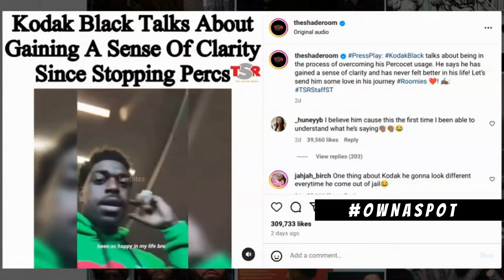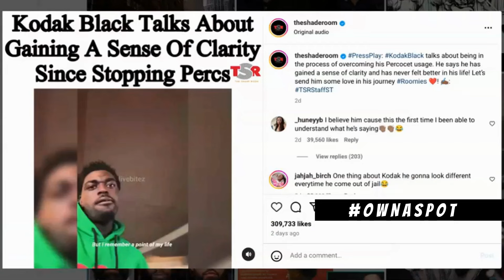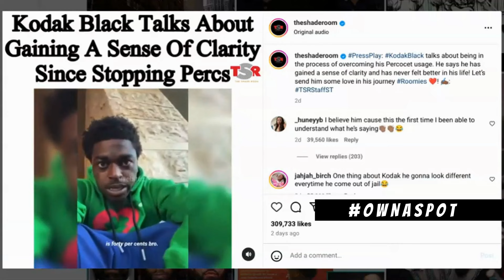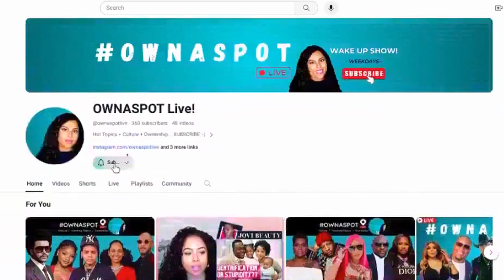WATCH: Kodack Black Comes Clean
✅ WATCH: 💬 Kodack Black comes clean about his perc usage and life updates...

About Us:
The OWNASPOT Live web series combines culture & entertainment stories with relevant resources for the community.